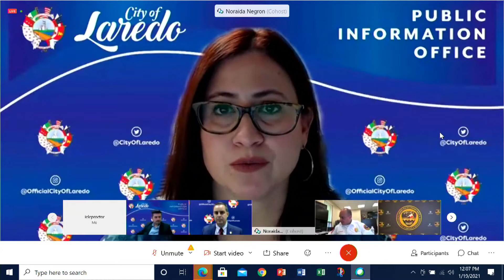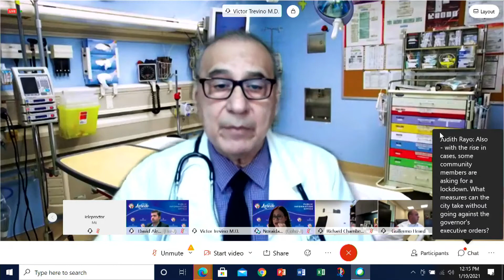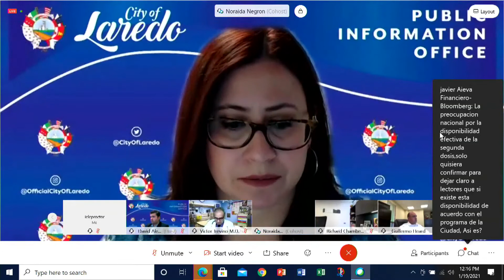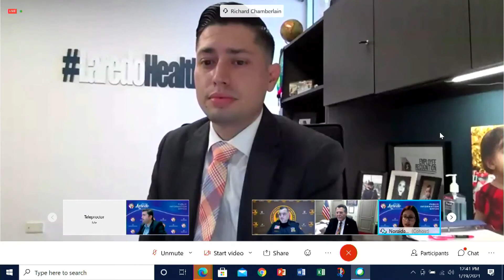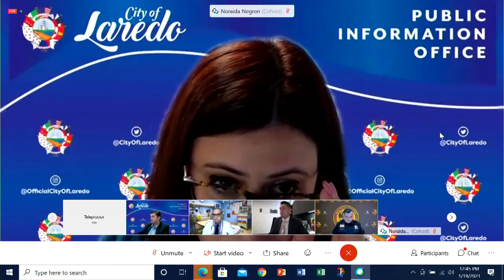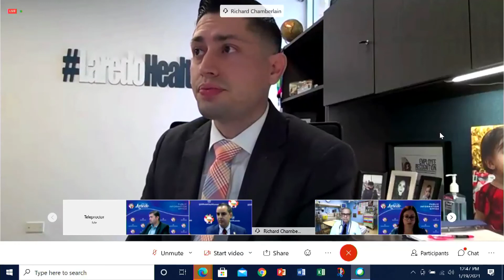Covid19 Media Brief 011921